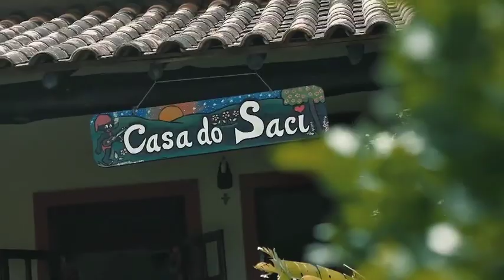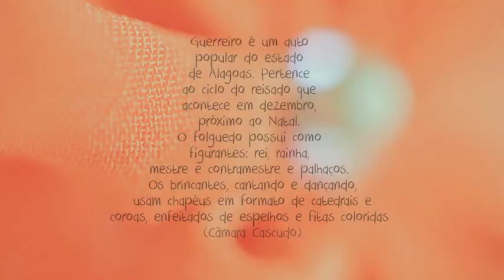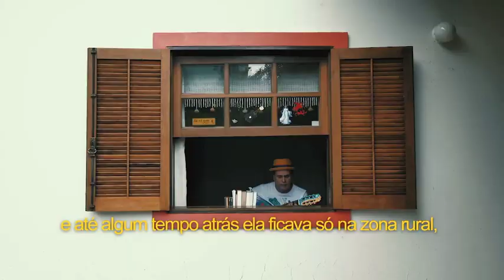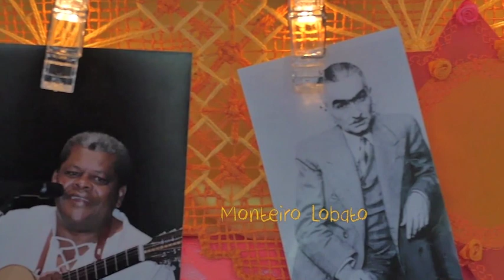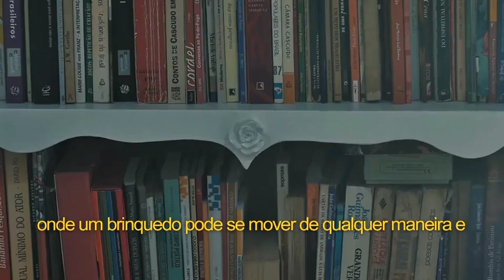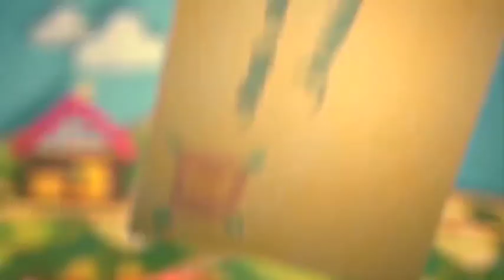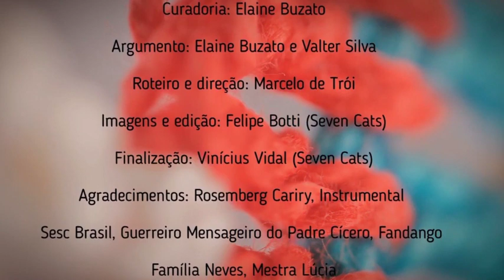Documentário Tempo de Brincar Nossa Trajetória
Documentário com entrevistas e cenas da nossa casa/estúdio/ateliê. Um pouco da trajetória artísticas da dupla Elaine Buzato e Valter Silva, criadores da Cia Tempo de Brincar

Direção e roteiro : Marcelo de Troi
Imagens , edição e finalização : Seven Cats filmes